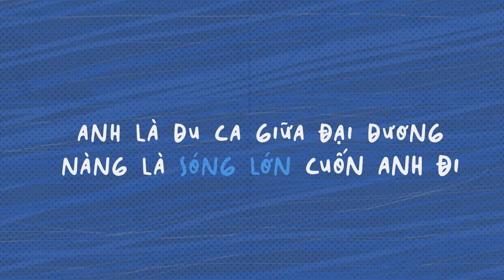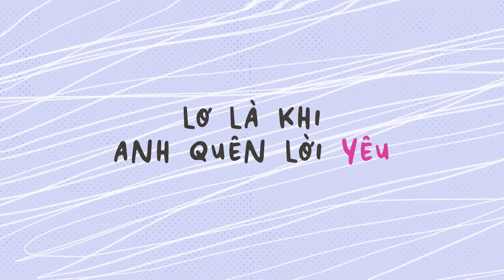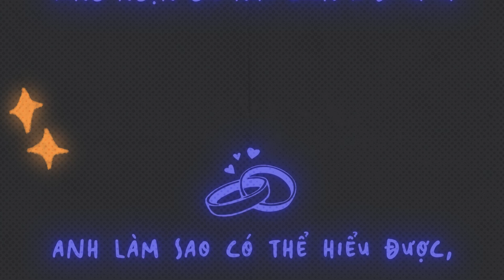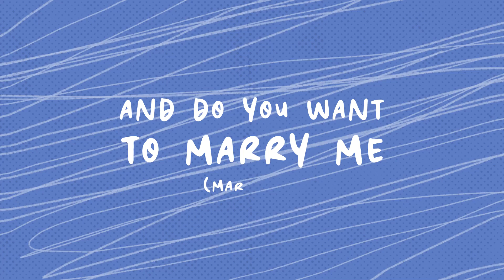Vang Golden G - Muốn Em Làm Vợ Anh | Official MV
Sáng tác: Vang Golden G
Producer: VRT
Mix & Master: Zuken Lê
Video: Yotsu
Advertising support : Sean & Duy
Đơn vị phát hành: YinYang
Sp: Darki, Phạm Lê Minh
Link audio muốn em làm vợ anh:
▶ Theo dõi Vang Golden G tại đây:
Lyrics:
Hát bài ca anh viết tặng em
Trao nụ hôn lên đôi môi mềm
Anh là du ca giữa đại dương
Nàng là sóng lớn cuốn anh đi
Nhớ giọng em in sâu tận tim
Nhớ hình dáng em khi bên anh
Anh là mây ở trên trời cao
Nàng là gió cuốn anh trôi theo

Êh oh oh êh oh Ôi lời yêu của em khiến anh thêm mơ màng êh oh oh êh oh and I just want to say I’m falling in your love loVe love Love Love Love vì lỡ yêu em đắm đuối muốn em làm vợ anh
I’m falling in your love love Love lOVe  lOVE  lOve and Do you want to marry me (marry me)

I’m falling in your love love Love lOVe  lOVE  lOve và cô dâu trong lễ cưới không ai khác ngoài em

Ver 2: bao tổn thương khi đau vì yêu
Em dạy anh cách yêu ra sao
Em là ngôi sao trong trời đêm
Là hoàng hôn cho anh ngủ quên
Lơ là khi anh quên lời yêu
Vô tình khiến nước mắt em rơi
Em là ánh sáng của đời anh
Là bình mình khiến anh thức giấc

Êh oh oh êh oh Ôi lời yêu của em khiến anh mơ màng êh oh oh êh oh and I just want to say I’m falling in your love loVe love Love Love Love vì lỡ yêu em đắm đuối muốn em làm vợ anh

Bridge: Anh làm sao có thể hiểu được, từng ngọn gió như cuốn a đi ih ih
Bao lời yêu em trao ngọt ngào
Như lời ru hú hu hu hù

I’m falling in your love loVe love Love Love Love vì lỡ yêu em say đắm muốn em làm vợ anh

© Bản quyền thuộc về Vang
© Copyright by Vang  ☞ Do not Reup